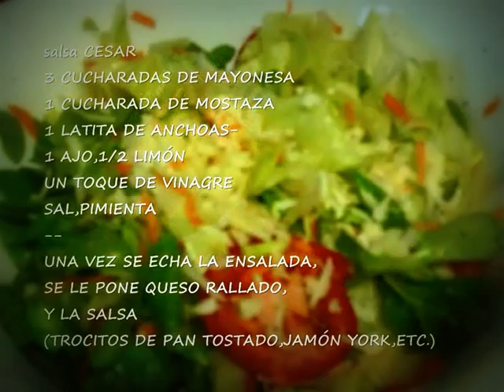Copia de COCINALOYA SALSA CESAR